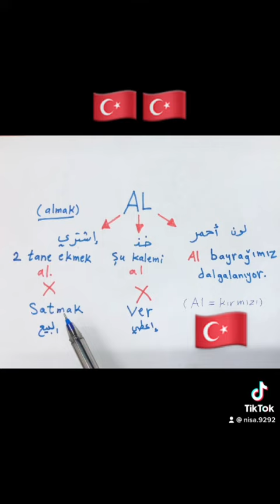Eş sesli kelimeleri(al)كلمات تركبة لها اكثر من معنى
كلمات تركية مترجمة
كلمات تركية لها اكثر من معنى
مرادفات تركية
معاكسات تركية
Eş sesli kelimeleri
Al ne demek?